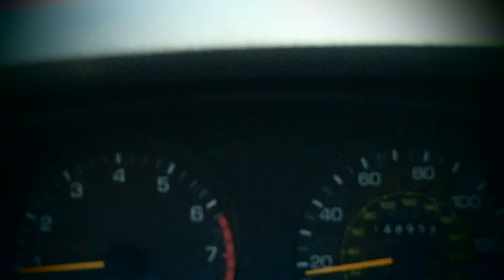Past the Sculpture on the Corner/Intendor Tm Radio Show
I was writing about politics earlier today.  Then I shot some photographs in 3D, the setting on the camera anyway.  Then I shot this with the soundtrack and then I worked on the guitar.